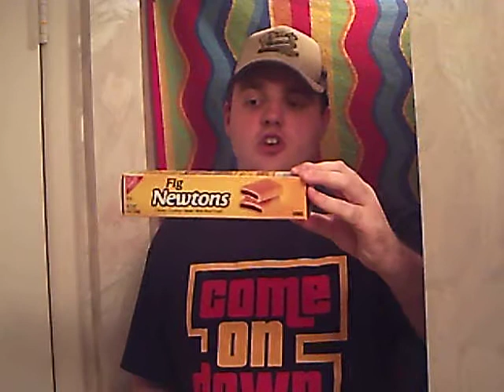The Price is Right 40th Season Pricing Game Recap- 10/19/2011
With the 40th Season of The Price is Right turning one month old today, Wednesday's show had the following prizes and Pricing Games:

-A Mitsubishi Outlander Sport ES as the car plus an Asus laptop computer, $833 in cash, a Dimplex freestanding electric fireplace, and a Phat Cycles Aloha Mahalo III ladies bike as the four prizes in Temptation

-A 3 piece stainless steel kitchen including a 36" self-cleaning gas range, a 24.5 cubic foot side by side refrigerator, and a 24" built-in double drawer dishwasher as the prize package in Double Prices

-An Ashley Furniture Company Shea bedroom group with a Luxor queen mattress from Comfortaire, and two Barnes & Noble Nook Color reader tablets valued as $6,312 as the prize package in Cliff Hangers

-A trip to New Orleans valued at a jaw-dropping $27,845 as the prize in Bullseye

-A Can-Am DS 90 offroad vehicle and an advanced 50" Samsung 3-D Plasma HDTV with two pairs of 3-D glasses as the prizes in Switch?, where the contestant switched the prices but almost had second thoughts

-A Chevrolet Colorado Regular Cab as the truck in Line 'Em Up, along with a gas grill from The Outdoor Great Room Company, a rolling backpack, and an upright exercise bike as the three prizes

Out of the 6 Pricing Games played today, four results had the losing horns. Which Pricing Games were they?

Also, a couple of mistakes from yesterday's Pricing Game Recap corrected, information from nbc11newsclips about Grand Game's grocery products less than the Target Price, names of "The M.V.P.'s of The Price is Right", and this week's Sponsor being brought to you by Fig Newtons